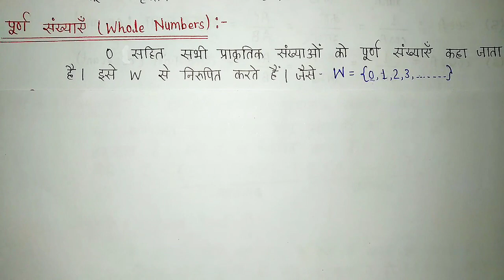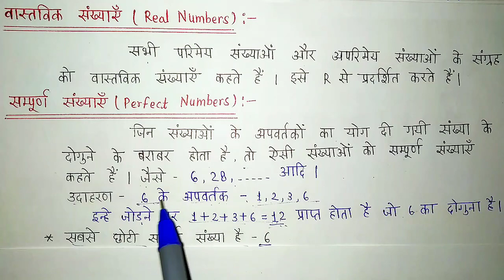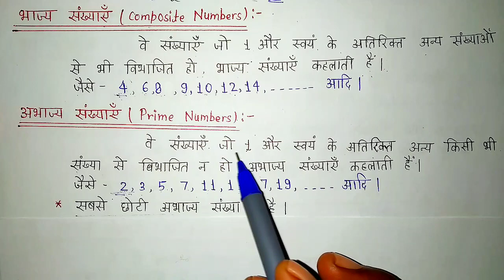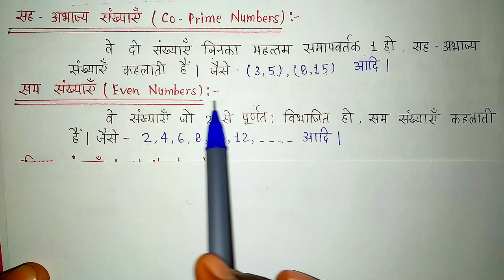संख्याएं | Numbers | संख्या पद्धति | Number system | all numbers in this video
प्राकृतिक संख्याएं ( Natural Numbers )
पूर्ण संख्याएं ( Whole Numbers )
पूर्णांक ( Integers )
परिमेय संख्याएं ( Rational Numbers )
अपरिमेय संख्याएं ( Irrational Numbers )
वास्तविक संख्याएं ( Real Numbers )
सम्पूर्ण संख्याएं ( Perfect Numbers )
भाज्य संख्याएं ( Composite Numbers )
अभाज्य संख्याएं ( Prime Numbers )
सह - अभाज्य संख्याएं ( Co - Prime Numbers )
सम संख्याएं ( Even Numbers )
विषम संख्याएं ( Odd Numbers )
Education War | Krishna sir